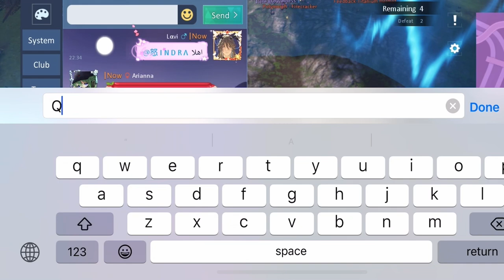Romeo- 118 then killing camper and the rest